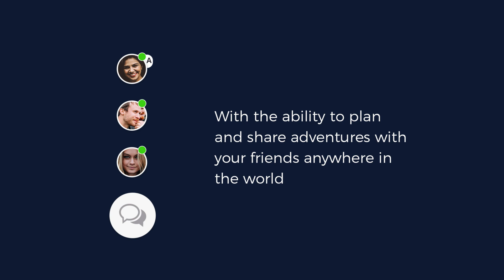Travel Guide Tenerife, Spain - Recharge your energy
Recharge your energy in Tenerife.